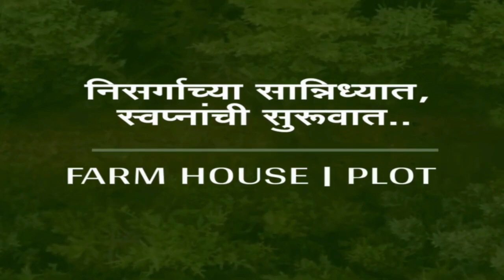१० गुंठे प्लॉट फक्त 30 लाखांत🔥रोड टच कॉमर्शियल प्लॉट उपलब्ध 🔥 Wisdom Property | Farm House | Resort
आलिशान जीवनाची सुरुवात
निसर्गाच्या सानिध्यात
१० गुंठे प्लॉट फक्त
30 लाखांत

📍Location : Pahine , Trimbakeshwar .

फार्म हाऊस प्लॉट्स म्हणजे काय?
Can I build a house in farm land?
What is farm house concept?
फार्म हाऊससाठी किती क्षेत्र चांगले आहे?